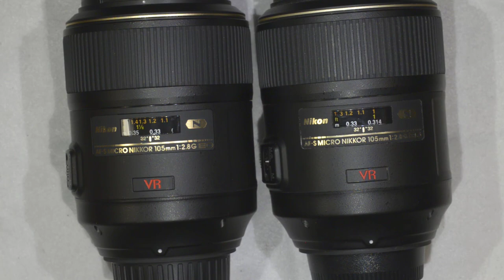Nikon Micro-Nikkor 105mm f/2.8G VR : Fabriqué en Chine vs. Fabriqué au Japon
Aujourd'hui je vous montre une comparaison que je voulais faire depuis des années.

Quelques liens utiles :
Cônes en gomme
Papier optique
kit nettoyage optiques
Clé spanner

(si vous commandez qqch via ces liens, je toucherai une petite commission)

Si ma vidéo vous est utile et vous permet d’économiser (ou gagner) de l’argent en faisant la réparation vous-même, n’hésitez pas à faire une donation à la chaîne